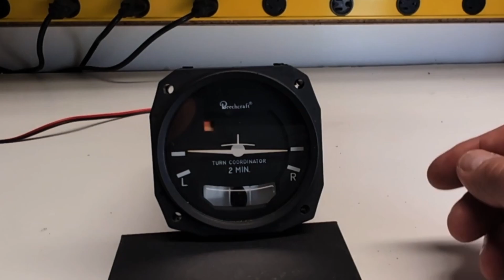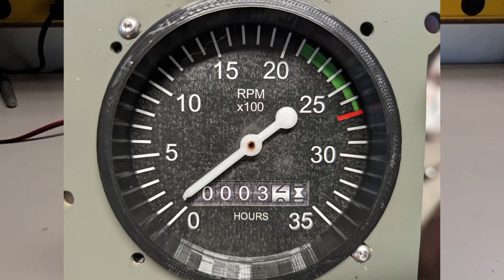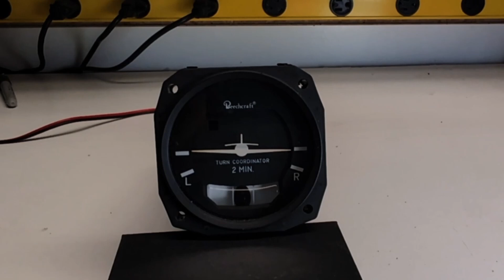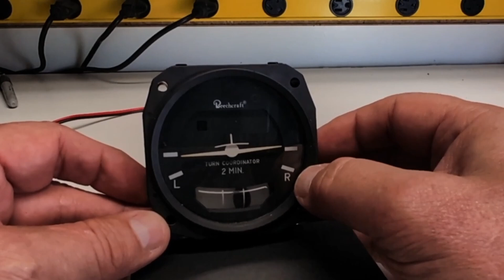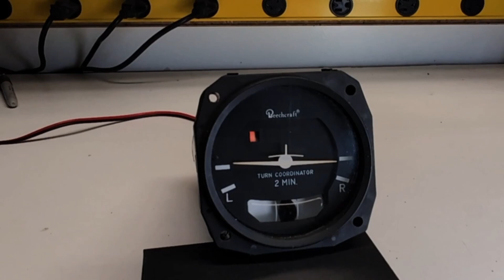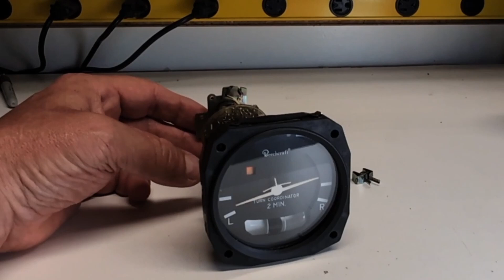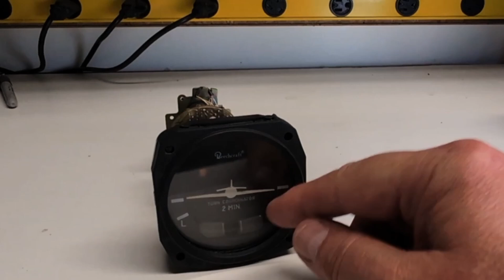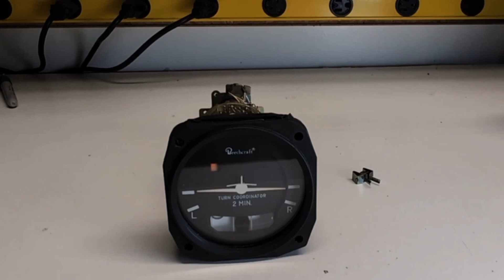Turn Coordinator Doesn't Indicate What You Think!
Let's talk about the turn coordinator, what it actually indicates and how it should be used.  In this video we will explore the instrument and disassemble it so you can see how it works.